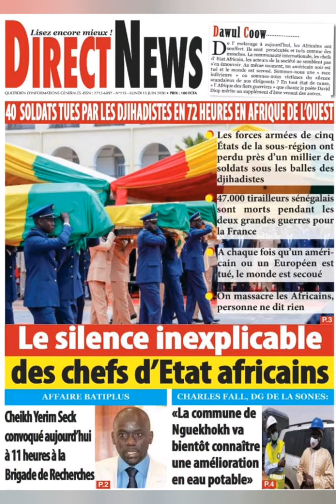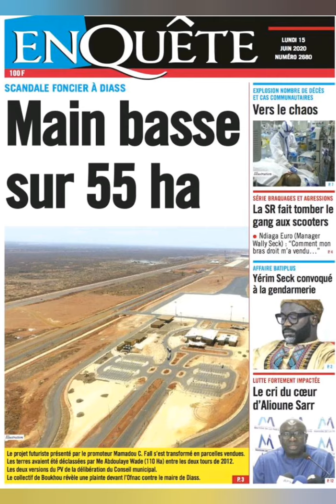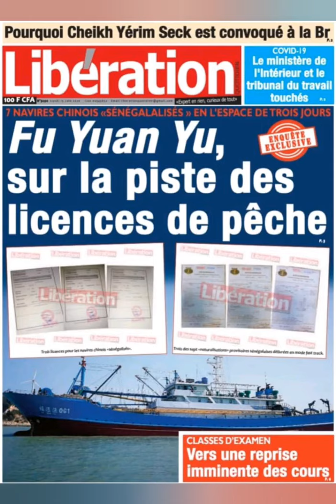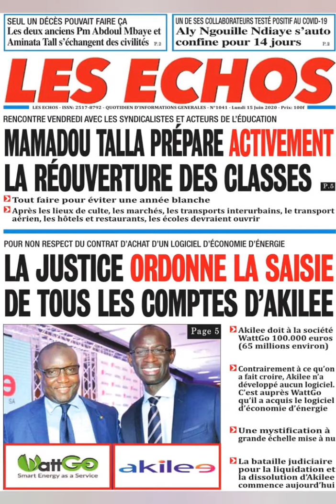Revue des titres Mamadou Mouhamed Ndiaye Du 15/06/2020